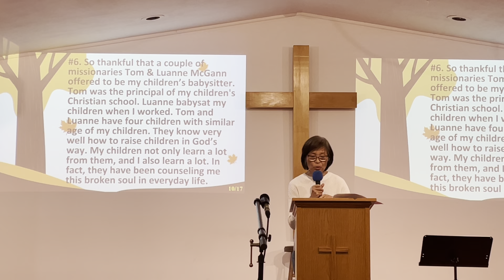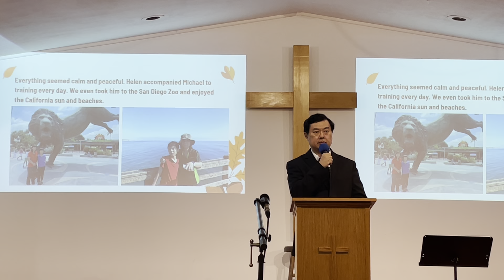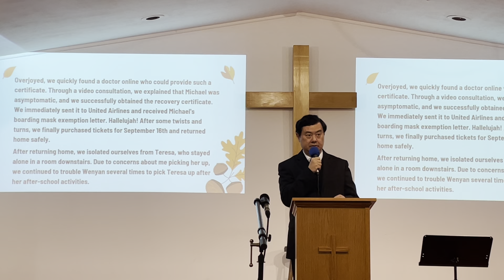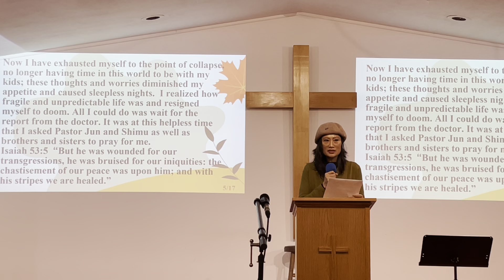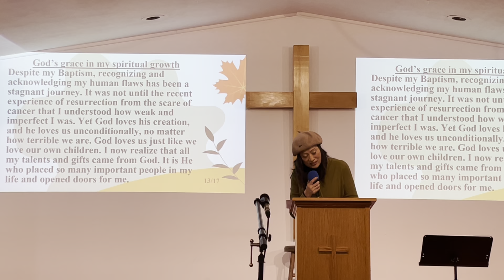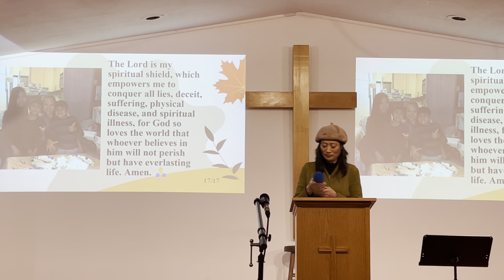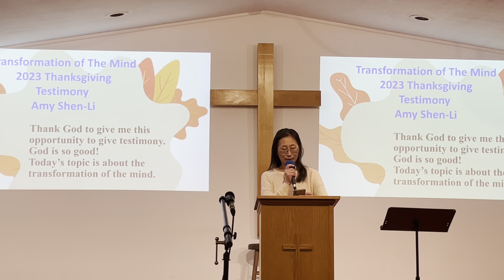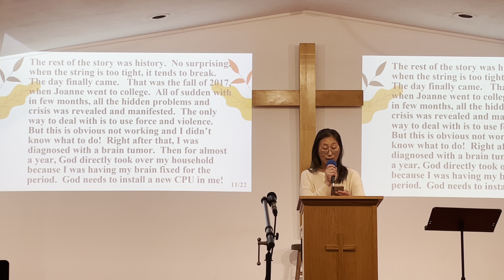2023-11-24 纽约磐石华人宣道会感恩节见证（现场录制版）